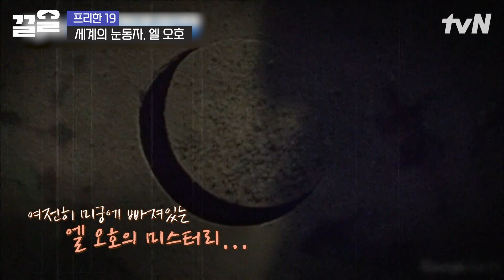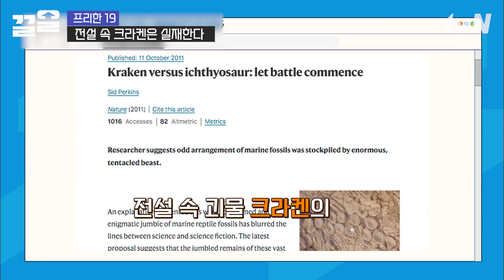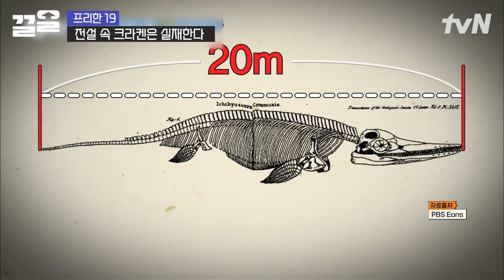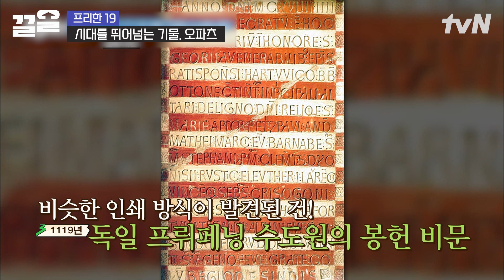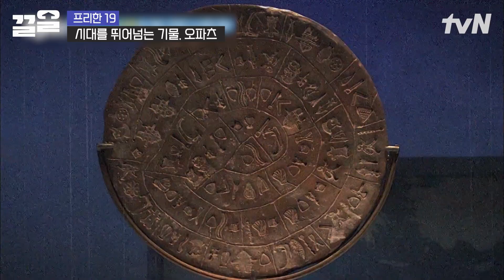지금까지도 해독 불가한 원반이 있다?😮 궁전의 지하창고에서 발견된 미스터리 원반은 고대 문명일까, 외계 문명의 산물일까? | 프리한19